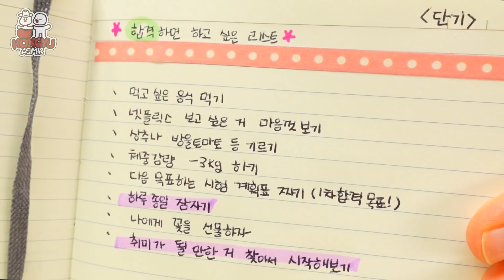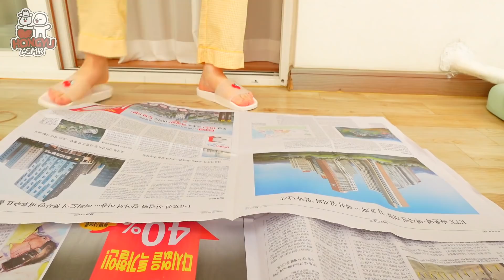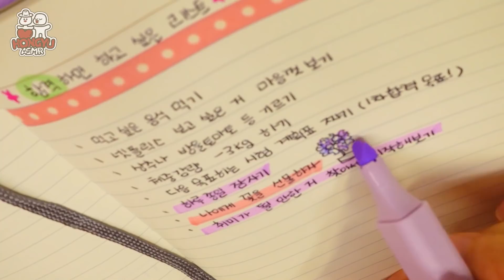홍유 VLOG | 아침은 역시 모듬회와 낙지라면🍜🐙시험합격축하 아웃백 배달하고 딸기샌드위치&치즈토스트 만들어먹기🌺나에게 꽃 선물, 푸우 인형만들기ㅣ주말일상 브이로그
🎀 시험합격 기념! 오늘은 마이데이 🎀
스스로를 칭찬하며 푸짐하게 즐겼어요🥳